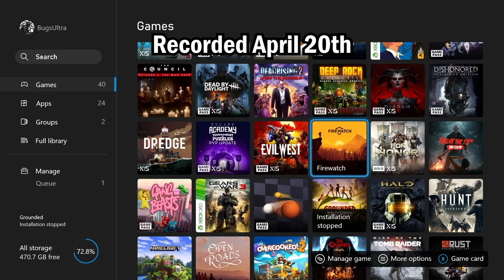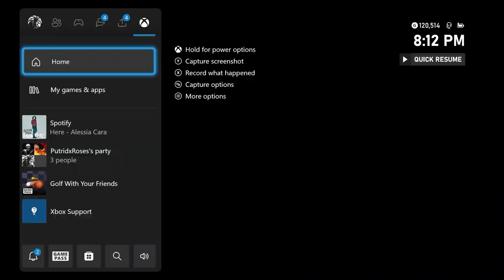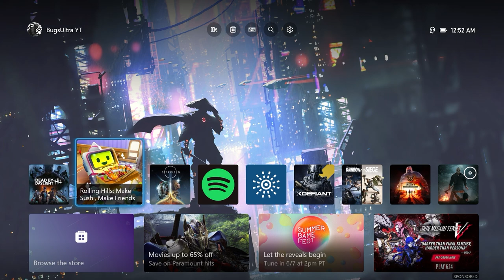When someone says Dead by Daylight is survivor sided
ShayCray channel: 1:55

Sad that the community doesn't care about the overall game and having all parties have fun, but only one being more favored over the other.

Wasn't there in the beginning and will say playing killer is stressful for me. With having to keep up with everything it's definitely harder but more fun. Survivor is never fun to me. Even dark doesn't have fun with it. Only plays killer. Even when escaping I don't care about winning or losing just the journey. It's like going against a cheater that lets you win. Winning doesn't matter when facing them was just annoying.

I will say I never play 1 game and just give up. But with games like dbd and siege. Every game has the same thing with different people. Multiple bad endings.

At one point just thing its in game stuff. Like hit boxes. Fulling vaulting and being on the other side and getting hit. I know tick rate and ping is a huge part but having every game with the same thing. Get hit and be annoyed, get downed, get hooked and repeat. Over and over is mind blowing.

Thy socials.